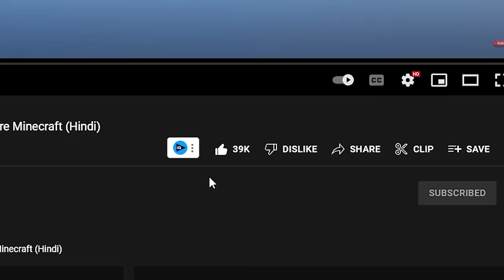I Survived 200 Days in Mysterious Dragon's World in Hardcore Minecraft (Hindi)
I Survived 200 Days in Mysterious World Of Dragons in Hardcore Minecraft (Hindi)

This video is a work of fiction and just for entertainment !

If you Enjoyed the video please drop a like !

Graphics Card :- Gigabyte RTX 3060
Ram:-16GB Corsair
Mic: Fantech MCX01 Leviosa
Keyboard: Reddragon
Mouse: RazerViperMini
Monitor:
1.Lg 75Hz 25 Inch
2.Acer75Hz 21Inch

Ram:-16GB Corsair
Keyboard: Reddragon
Mouse: RazerViperMini
Monitor:
1.Lg 75Hz 25 Inch
2.Acer75Hz 21Inch